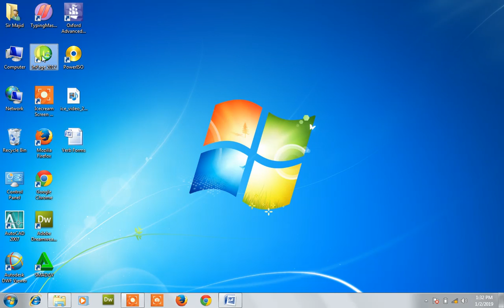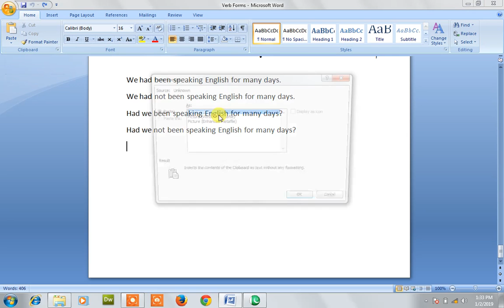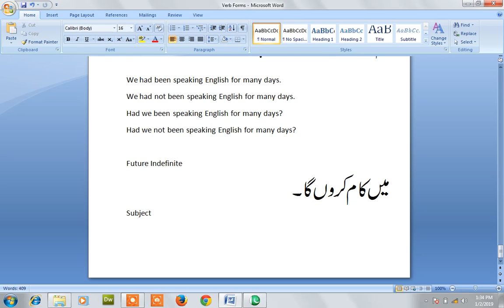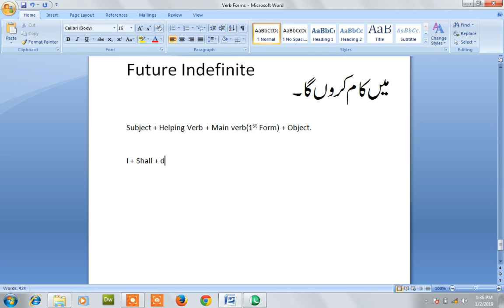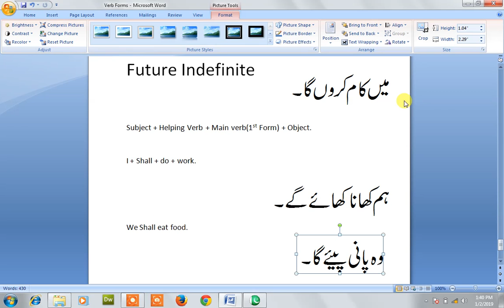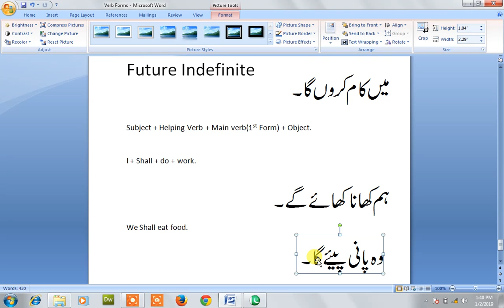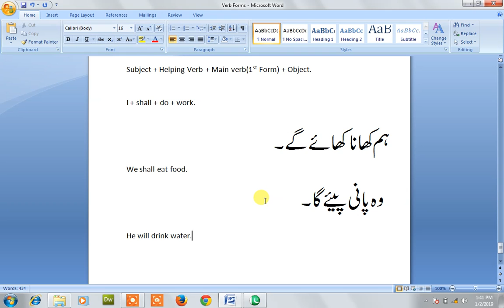learn future indefinite tenses with examples in urdu lecture 29 by Sir Majid|technologies world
how to learn future indefinite tenses with examples in urdu lecture 29 by Sir Majid|technologies world